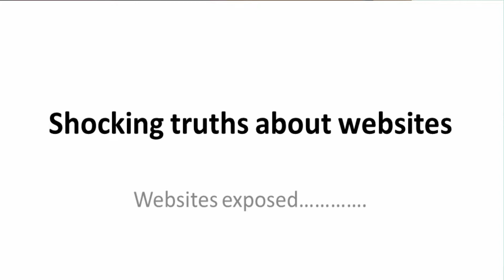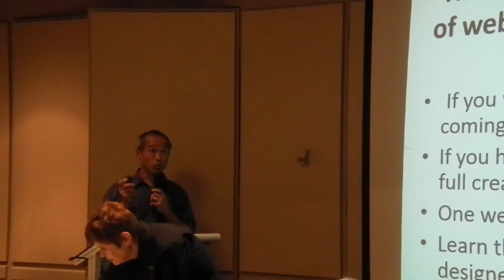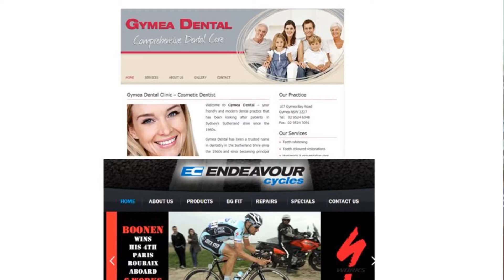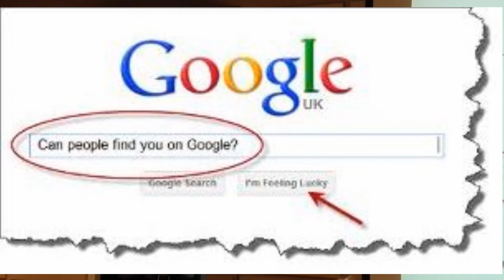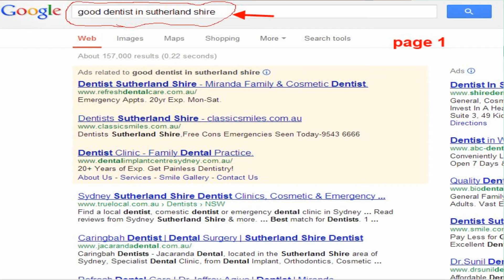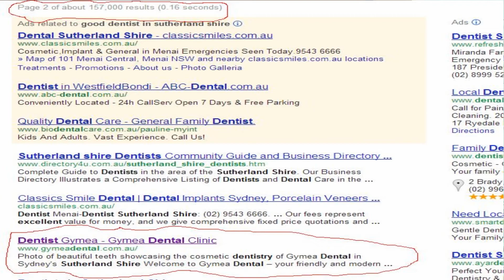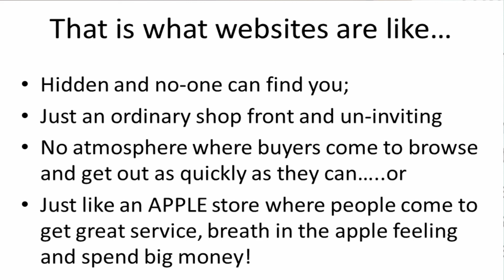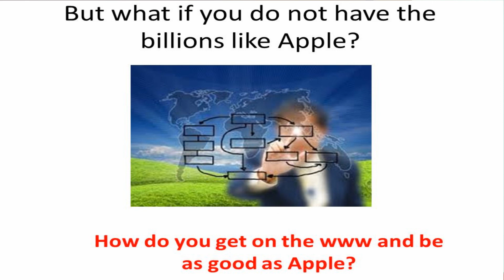websites for small to medium businesses exposed part1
Ignorance of Websites is costing  small businesses and medium businesses BIG time.
And part two shows the power of using Wordpress to power your business websites... ...Start with No knowledge of business websites and walk away inspired by what can be achieved easily by an ordinary roofer in Sydney...